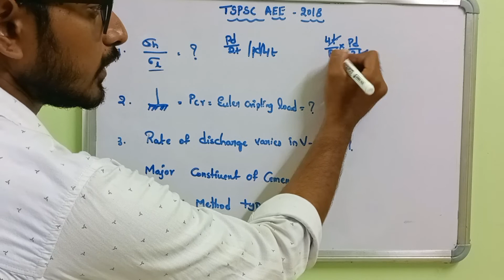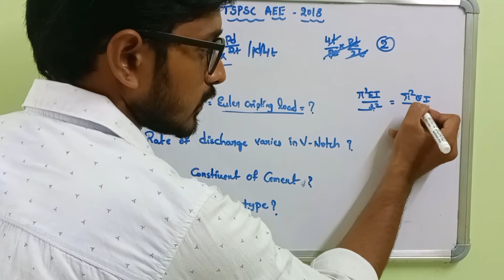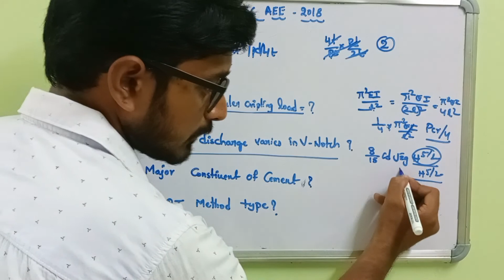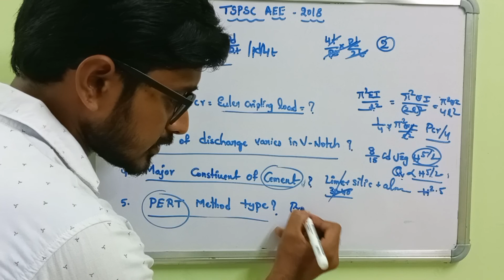TSPSC AEE 2018 PART-3 || PREVIOUS YEAR QUESTIONS SERIES || TSPSC APPSC AE AEE SSC JE ECET PGECET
Our Key Moto Is To Provide Free Civil Engineering Telugu Classes and guidence In Online For APPSC And TSPSC AE AEE POLYTECHNIC LECTURES And PGECET ECET